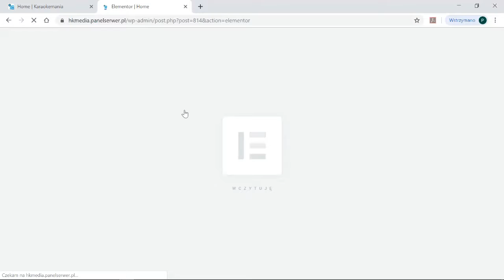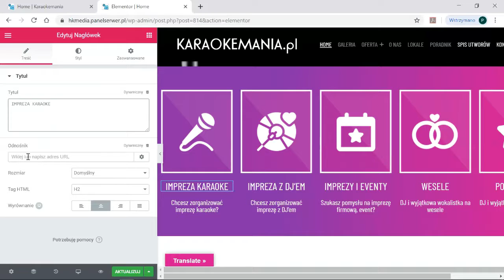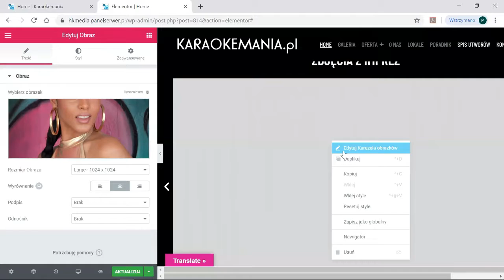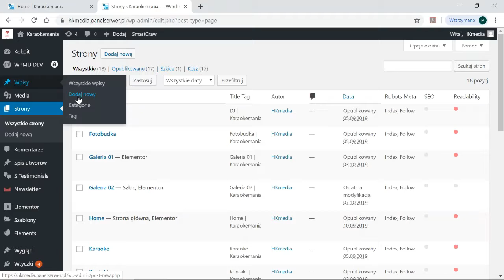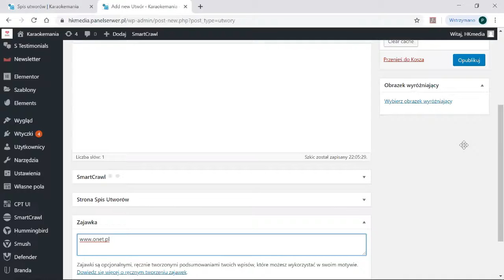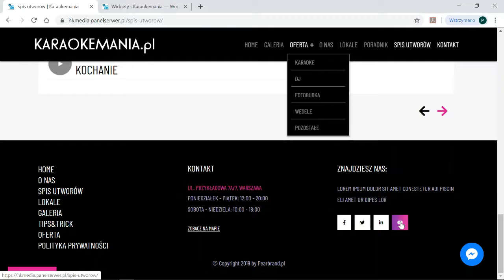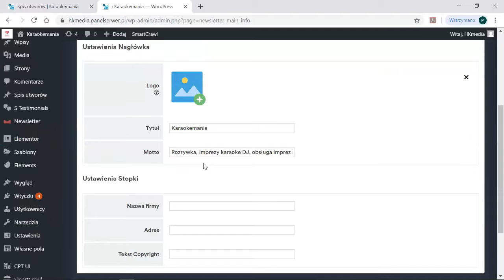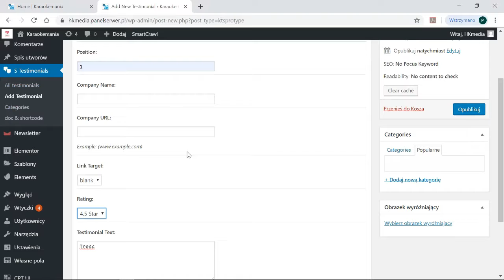Jak zarządzać stroną WWW wordpress ? Zobacz jakie to proste !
Obsługa strony internetowej Wordpress z panelu administratora wydaje się na pierwszy rzut oka skomplikowana, tym bardziej gdy mamy pierwszy raz do czynienia z tym oprogramowaniem. Jednak wystarczy jedno szkolenie i wszystko staje się jasne i przejrzyste. W naszej Agencji bardzo dobrze zdajemy sobie z tego sprawę, dlatego wspieramy naszych klientów na każdym etapie realizacji zlecenia, również po jego zakończeniu.

W jaki sposób edytować stronę internetową, zmieniać slider, edytować spis utworów czy modyfikować menu strony? Odpowiedzi na te i inne pytania w nagraniu.

👉 Potrzebujesz programistycznego wsparcia przy stronie internetowej?
👉 A może chcesz stworzyć stronę www od podstaw?
Jesteśmy do Twoich usług!
☎ Lub zadzwoń: 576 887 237

Szkolenie przeprowadzono dla klienta HKmedia

🔔 Kliknij w dzwoneczek, żeby być na bieżąco!